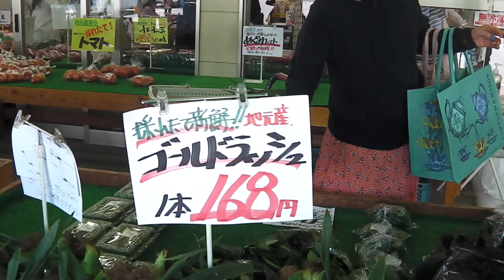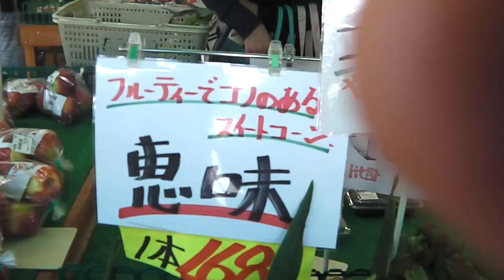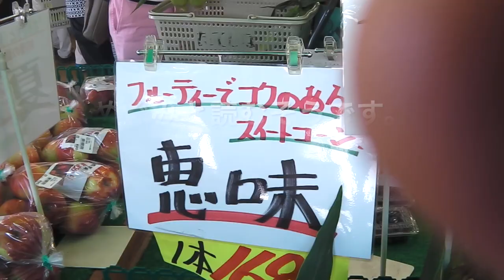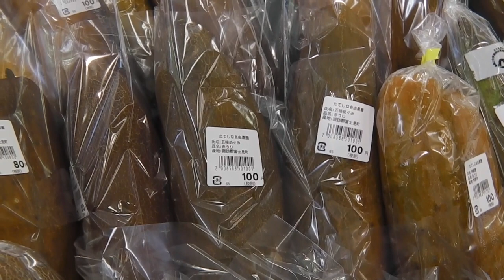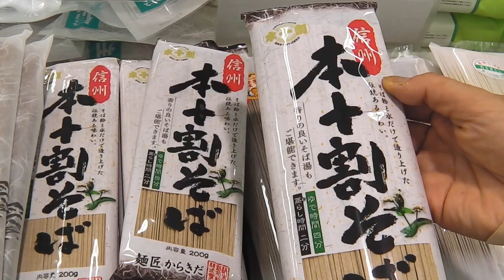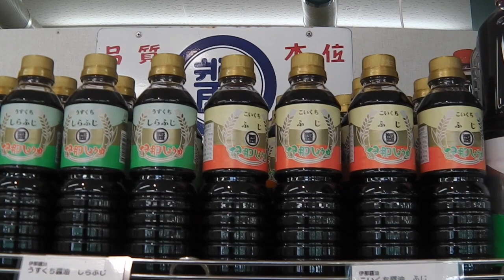料理家ユニットbluegates長野県’たてしな自由農園原村店’へ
料理家ユニットbluegates高橋典子と藤野幸子が
みなさまにお届けするい美味しい楽しい情報コーナー

第2回目の動画配信は
長野の生産者直売所たてしな自由農園へ
新鮮びっくりお野菜や美味しいものがいっぱい。
店長の高橋正樹様からお話も伺ってきました。お忙しい中、ありがとうございました！

⭐️たてしな自由農園原村店
■ 営業時間: 9:00～17:30（冬期9:30～17:30）■ 休業日: 5～11月は無休、12～4月は水曜定休

sub_confirmation=1

⭐️イタリア料理藤野幸子の料理教室la cucina SACHI HP

〜〜〜〜〜〜〜〜〜〜〜〜〜〜〜〜〜〜〜〜〜〜〜〜〜〜〜〜〜〜〜〜〜〜〜〜ーーー
⭐️富澤商店さん藤野幸子のレシピ→

⭐️ヨーロッパのイタリアレストランで修行

⭐️‹藤野幸子プロフィール›(Fujino Sachiko)
料理家・オリーブオイルソムリエ・野菜ソムリエ・健康一般指導員

ヨーロッパに駐在中、現地のイタリアレストラン‘ラウダ’の厨房で修行。帰国後、東京、横浜で料理教室‘ラクッチーナサッチ’を主宰。イタリア料理を中心に旬の食材の味をいかしたシンプルな料理や・菓子・パンを紹介。企業のレシピ開発、食の専門学校の講師をはじめ、アルフィーキッチン など、テレビに多数出演。